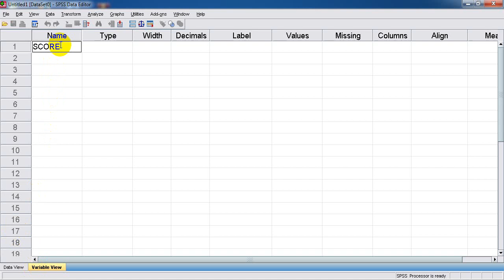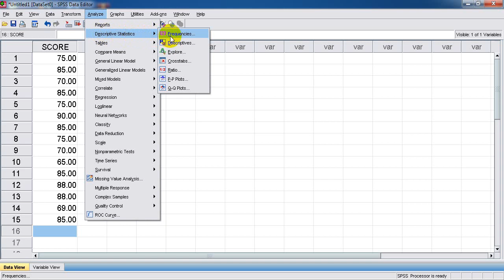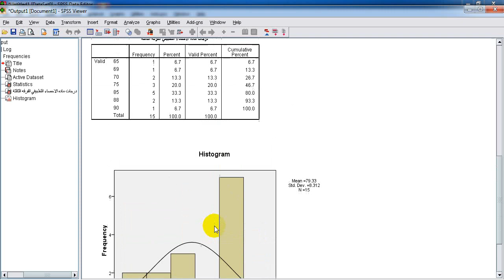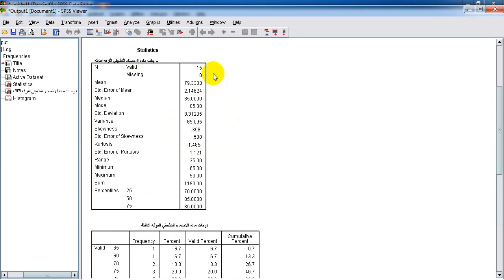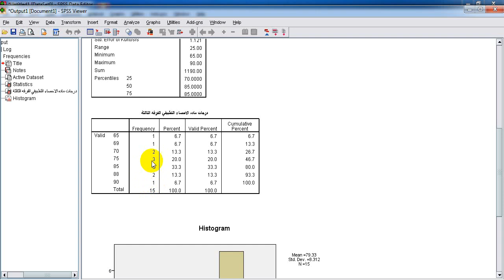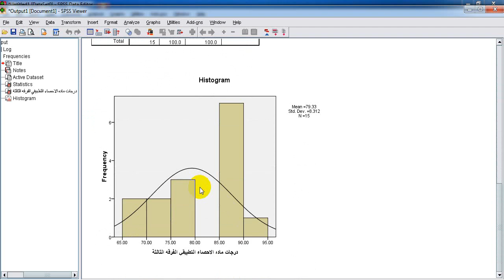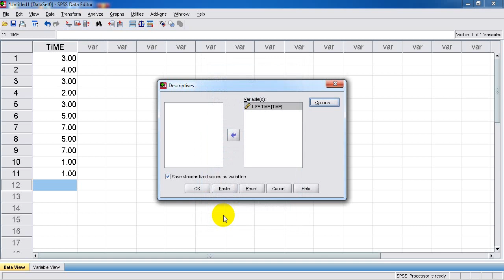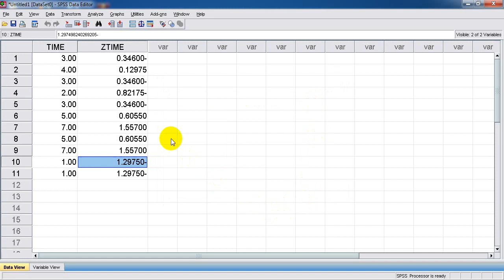الفرقة الثالثة مادة تطبيقات احصائية ومحاسبية علي الحاسب 26 مايو الجزء الاول